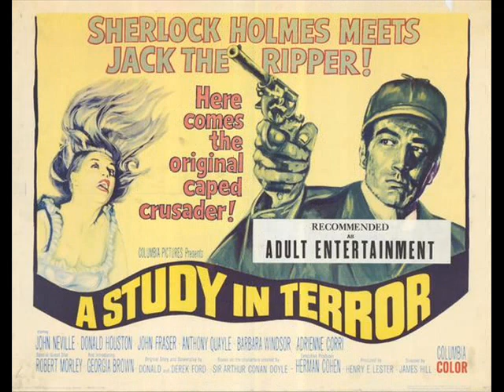A Study in Terror (1965) Original Music by John Scott